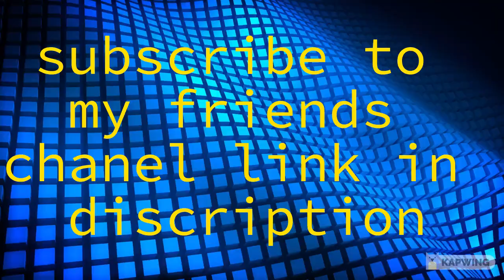subscribe to my friend chanel